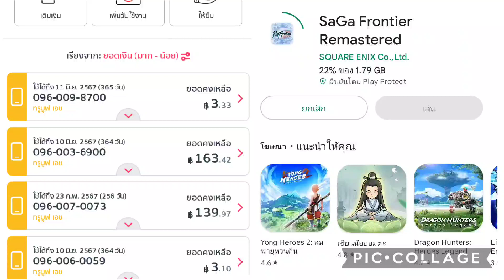1 game eng sim 0